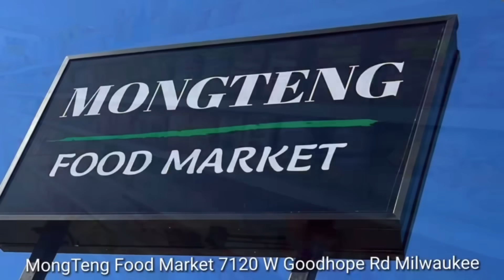March 27, 2024